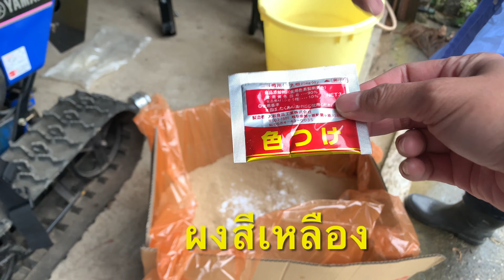เก็บหัวไชเท้าทำหัวไชเท้าดองแบบญี่ปุ่นทะคุอัง Pickled Radish 2020Ep197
เฟสบุ๊คเพจ
ลุ่มแลกเปลี่ยนแชร์ชนบทญี่ปุ่น
ติดต่อซื้อผักปลูกเองกินเองขายด้วย